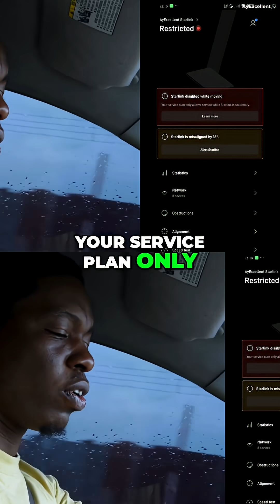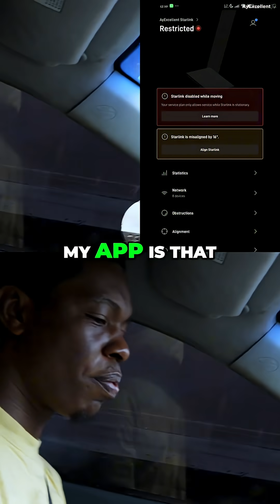Starlink on the MOVE: Does it work?! (Watch till end!)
Can you really get Starlink internet in a moving car? See the setup, speed tests, and ultimate disconnect. A driver's firsthand experience pushing Starlink to its limits.